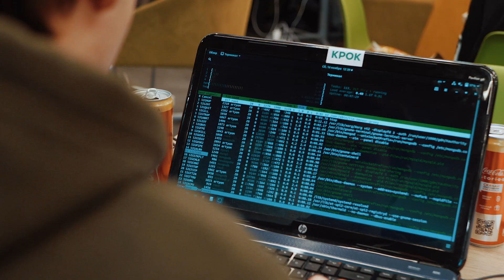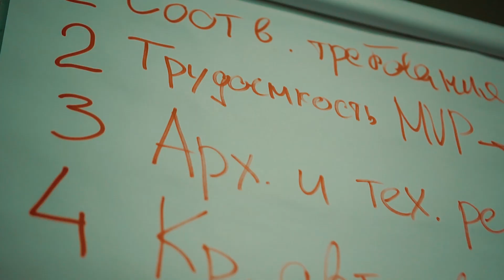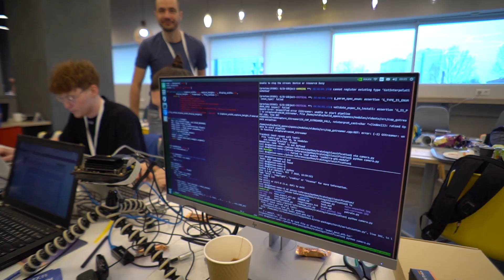Промышленный хакатон Prohack 4.0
Участники промышленного хакатона ProHack 4.0 в КРОК нашли способы сэкономить электроэнергию в шахтах, повысить безопасность работников опасных производств и с помощью нейросети находить дефекты на шоколадных батончиках. Эти и другие задачи 38 ИТ-команд решали на базе технологий компьютерного зрения, интернета вещей (IoT), блокчейна и машинного обучения. Среди авторов задач — компании СИБУР, Газпром нефть, Норникель, ФосАгро, MARS, Русагро, FMLogistic.